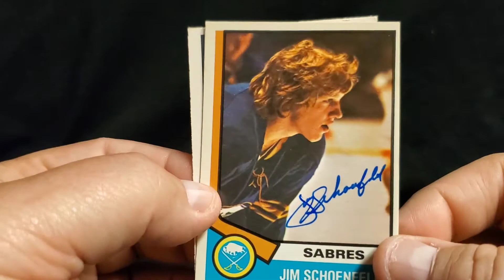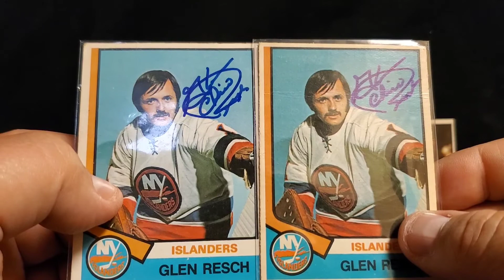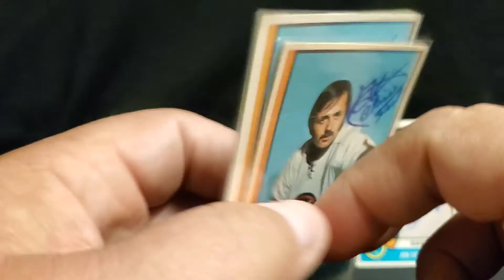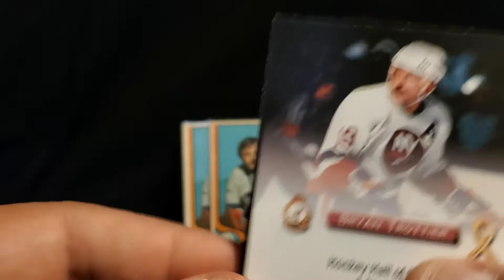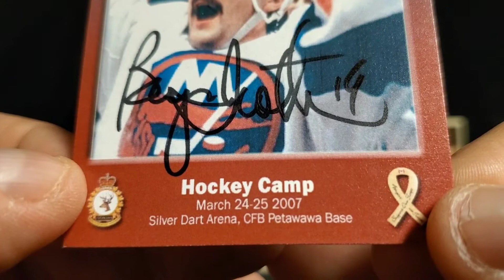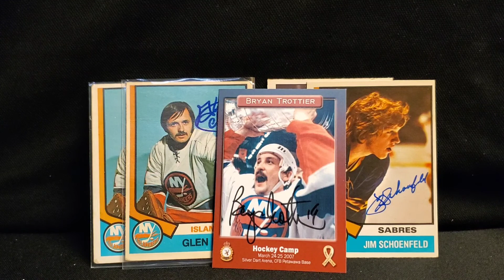NHL TTMS RETURNED!! 2 HALL OF FAMERS.